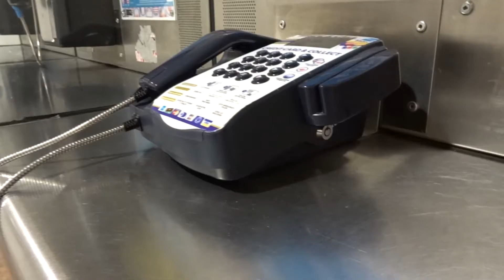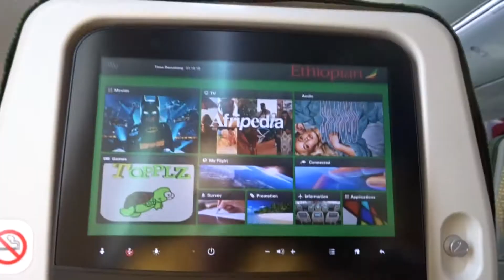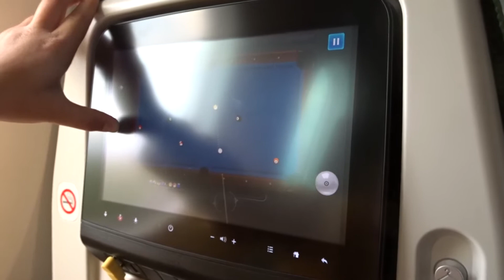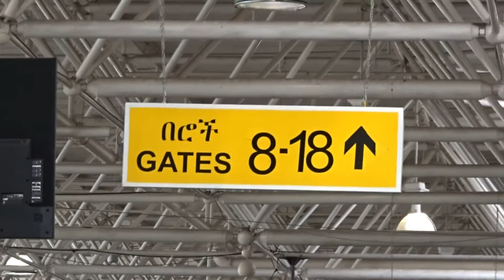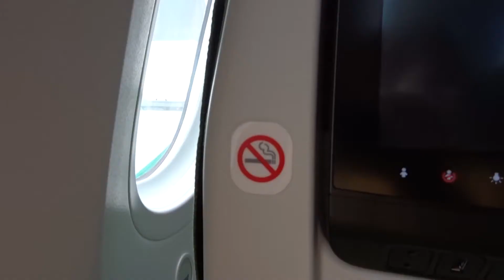IK GA NAAR KENIA!| Jade in Kenia #40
Klik op meer weergaven om verder te lezen:
Hopelijk vonden jullie deze video leuk.
ik heb er veel tijd in gestoken, maar ik vond het wel leuk!
sociale media:
Hey, mijn naam is Jade
Op youtube heet ik Jady B.
Ik ben een meisje uit België die op een dag besloot filmpjes op youtube te zetten.
Ik dacht dat het wel leuk was om dit te doen. Dit komt er telkens uit.
Deze meid probeert humor en heel soms ernst te brengen in haar video's, maar die ernst lukt niet altijd.
Wat ik vooral maak zijn: vlog's, praatvideo's, random video's,...
Als je dit nog leest is het wel knap ;)